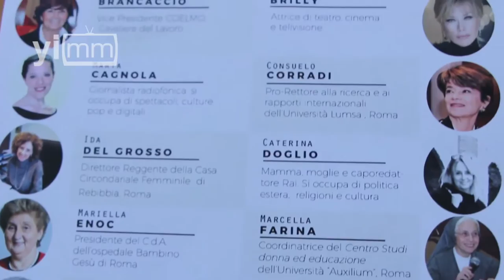Valora Vaticano “mirada” de la mujer; crea “Consulta Femenina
La Santa Sede presentó a la prensa la “Consulta Femenina”, organismo permanente dentro del Consejo Pontificio para la Cultura integrado por 37 mujeres, de diferentes profesiones y representantes de diversos sectores del mundo. Yo Influyo te trae los detalles desde Roma.

Profesora Consuelo Corradi / Coordinadora de la Consulta Femenina

“Existe una visión de las mujeres, existe un tiempo de las mujeres, existe un modo de vivir la vida humana que es propio de las mujeres…”

Marinellys Tremamunno / Corresponsal en de YI en Roma

No se trata de un discurso ideológico sobre lo femenino y lo masculino, es la presentación de la Consulta Femenina llevada a cabo este 7 de marzo en el marco de la celebración del Día Internacional de la Mujer.

Cardenal Gianfranco Ravasi / Presidente del Consejo Pontificio para la Cultura

"Génesis 1:27 dice que Dios creó al hombre a su imagen, a su imagen lo creó Dios. El paralelismo hebreo es una ley implacable, hombre y mujer los creó. Esto significa que el paralelo es masculino y femenino, no sólo masculino como diría la tradición judía, que es también tomada por San Pablo. Entonces era necesario que hubiese la presencia femenina, no porque Dios es bisexual o porque tiene un sexo, sino por otra razón, porque la relación de pareja es generativa en todos los sentidos y es la raíz del amor, por lo que es la mejor definición de Dios".

Son 36 las mujeres que integran este organismo del Consejo Pontificio para la Cultura. Pero, ¿por qué el cardenal Gianfranco Ravasi ha querido la presencia femenina en su dicasterio?

"Yo lo he querido porque, lo están haciendo y es ésta para mí la oportunidad para darles las gracias por el trabajo que ya están haciendo. He querido que estuviesen en todas las actividades del dicasterio, que yo por ejemplo incluso les indico documentos que se necesitan revisar con una visión femenina. Esta mirada, me di cuenta, da indicaciones que nosotros ni siquiera habíamos sospechado. Y hay otra razón: ellas, debido a que sus ojos pueden ver más allá del horizonte de nuestros ojos, también pueden proponer... Conrad, un famoso autor de novelas de marineros, en uno de sus personajes dijo una vez esta frase: ser mujer es extremadamente difícil porque tiene que lidiar constantemente con los hombres. Yo digo que tener que lidiar con sacerdotes es aún más grave. ¡Gracias!"

La Consulta Femenina nació el pasado 23 de junio del 2015 y se reúne tres veces al año. Para celebrar este Día de la Mujer han publicado un número especial de la revista Cultura y Fe, que pueden comprar vía internet a través de la página del dicasterio Soy Marinellys Tremamunno, Yo Influyo, desde Roma…”